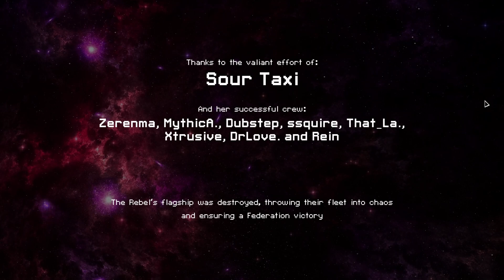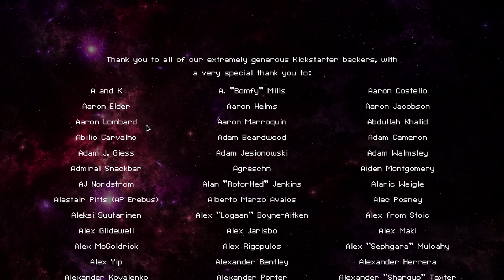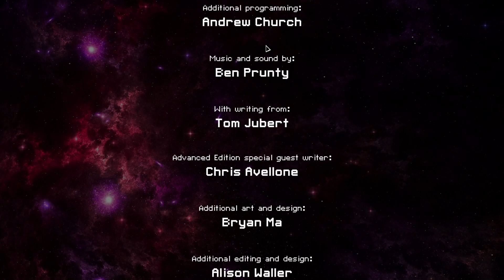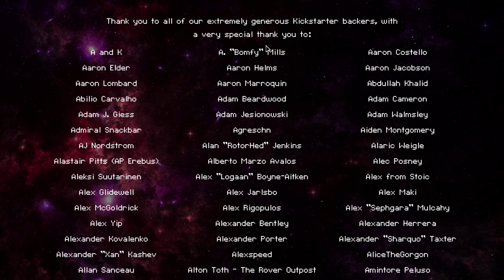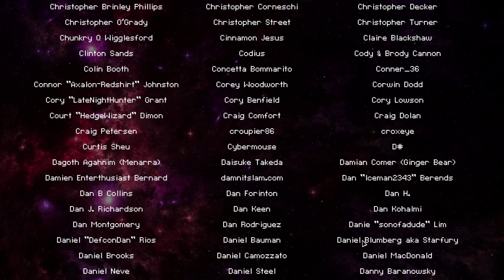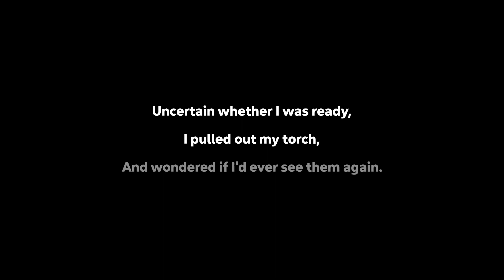(11/31) !fragMas Summer - !Fresher Than Light (Slug C) - Spelunky 2- Show #2804